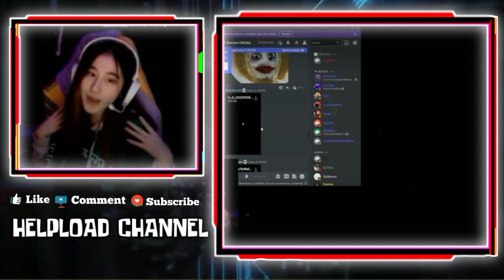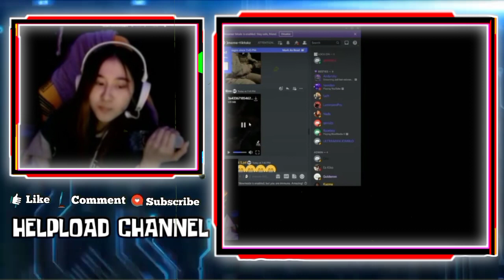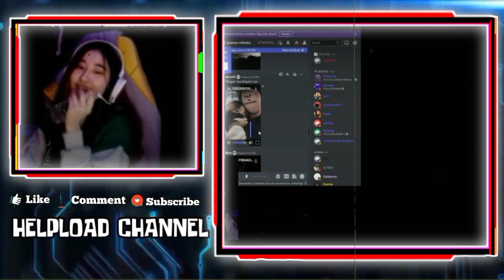REAKSI CESI LIAT WANN NYANYI UNTUK GEBI - CESI MALU KETIKA REACTION VIDEONYA BERSAMA KABUKI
REAKSI CESI LIAT WANN NYANYI UNTUK GEBI
REAKSI MALU CESI KETIKA REACT VIDEONYA BERSAMA KABUKI